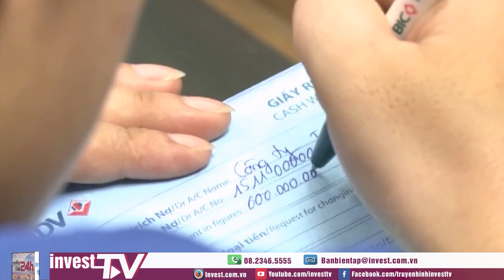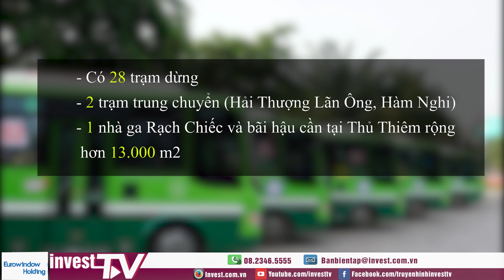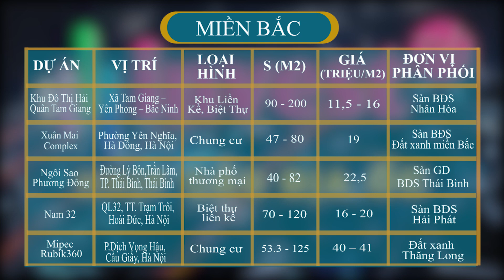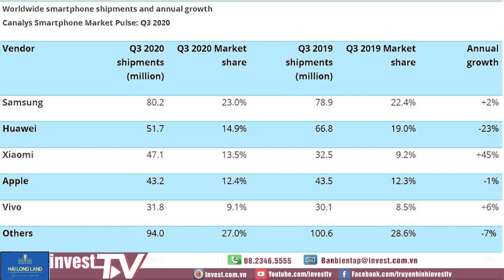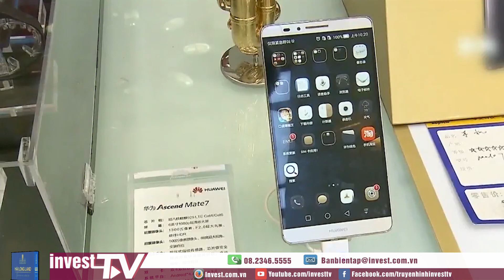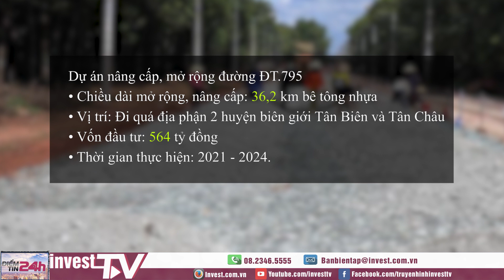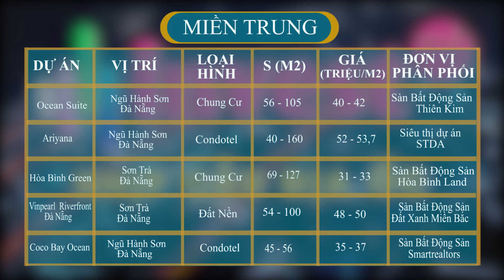Điểm tin 24h: Lãi suất vay mua nhà sẽ tiếp tục thấp trong năm 2021